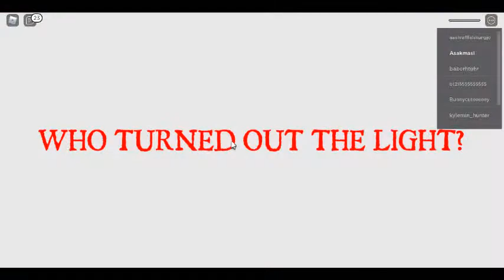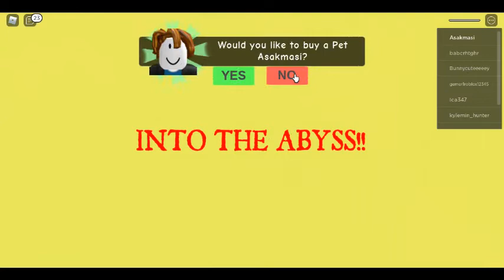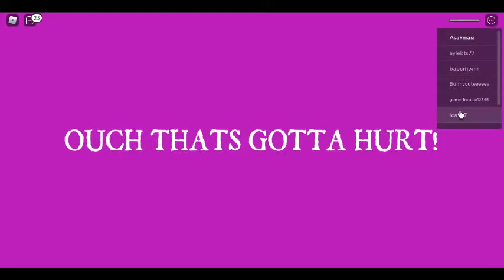Escape The Carnival of Terror Obby! ( Roblox )